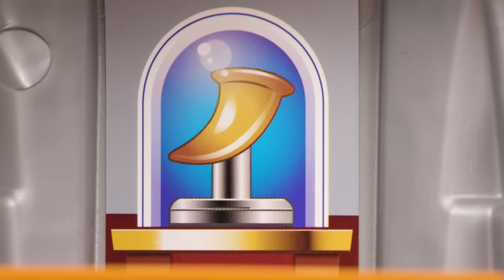Rescue Knights Compete in the Dragon Games! - PAW Patrol Compilation - Toy Pretend Play for Kids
Rescue Knights, ready for action! In this toy play compilation, the Rescue Knights must stop Claw and his dragon, Sparks, from cheating in the Dragon Games and much more!